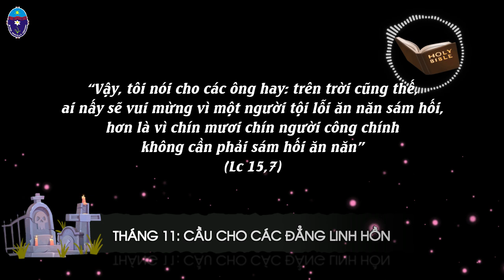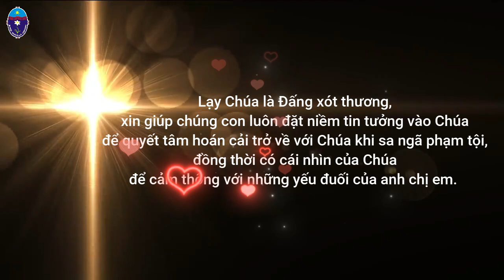Vui sống Lời Chúa: Thứ Năm - Tuần XXXI Thường niên